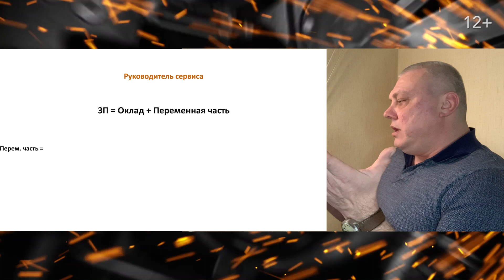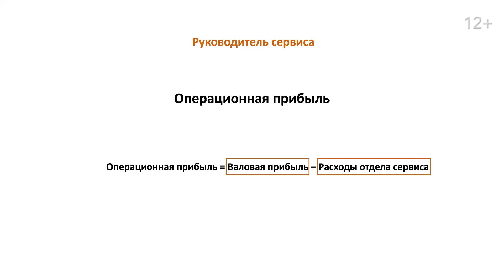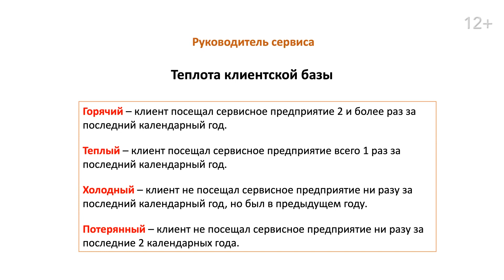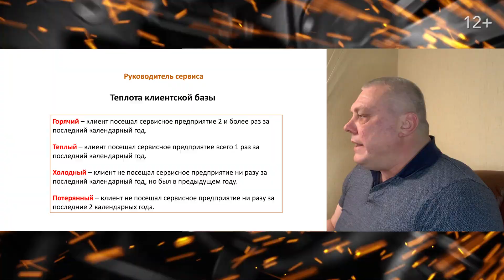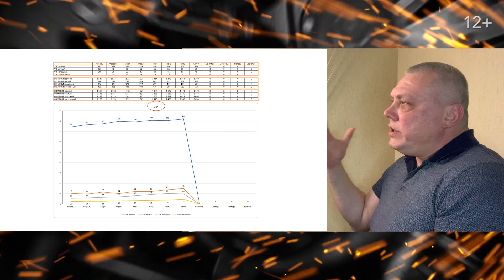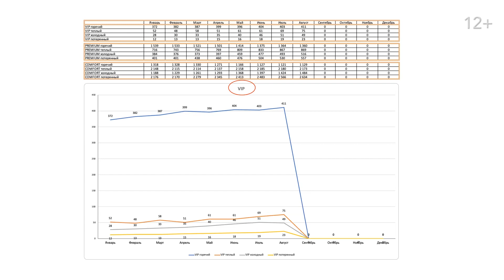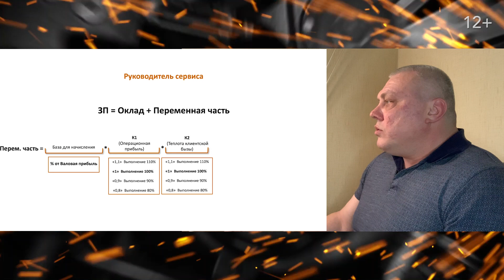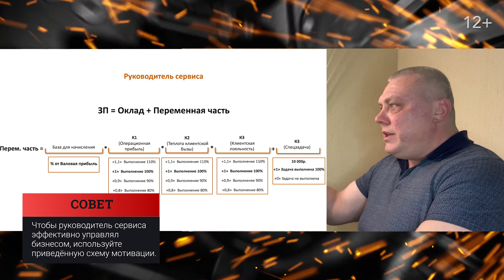23.03.2021 — Дмитрий Сальников о схеме мотивации руководителя сервиса.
С вами снова рубрика «Совет Недели», где эксперты из мира автобизнеса и смежных областей делятся своим опытом в короткой, легкоусвояемой форме.

В новом выпуске Дмитрий Сальников расскажет вам о схеме мотивации руководителя сервиса.

Смотрите видео и оставляйте комментарии! Предлагайте, как мы можем улучшить эту рубрику!